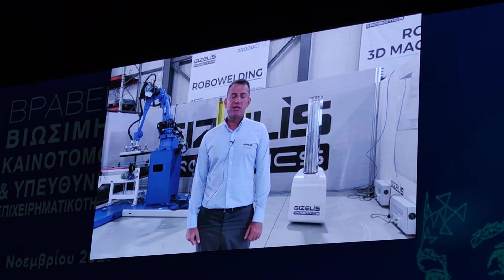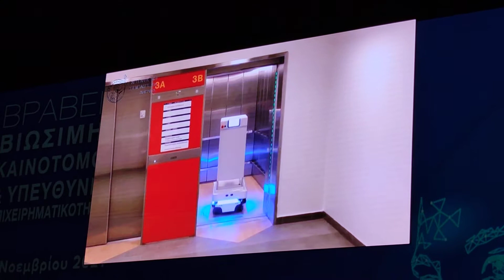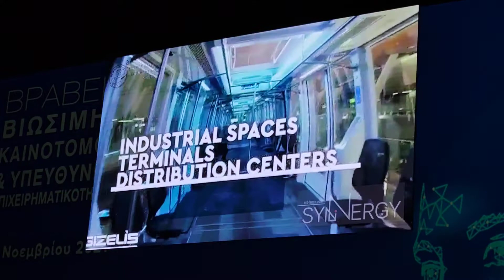ΕΕΑ: Βραβεία «Βιώσιμης - Καινοτόμου και Υπεύθυνης Επιχειρηματικότητας»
Βραβεία «Βιώσιμης - Καινοτόμου και Υπεύθυνης Επιχειρηματικότητας»